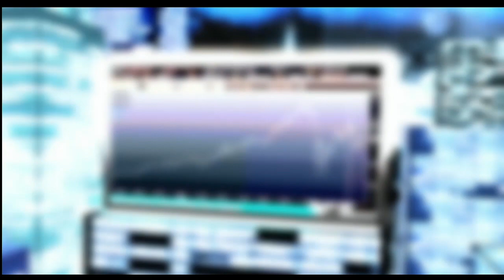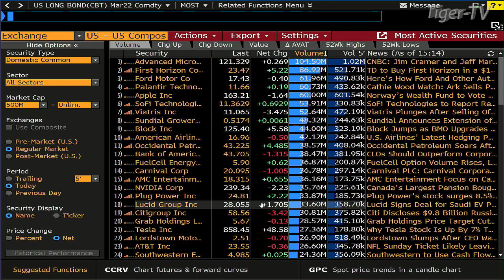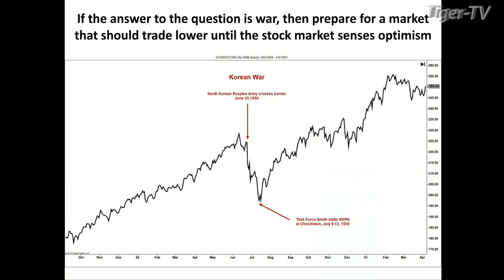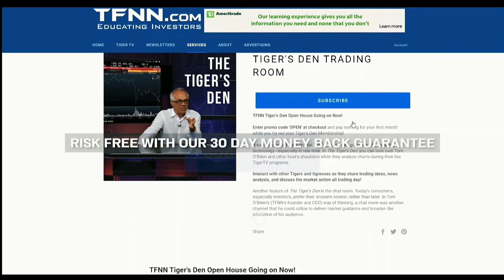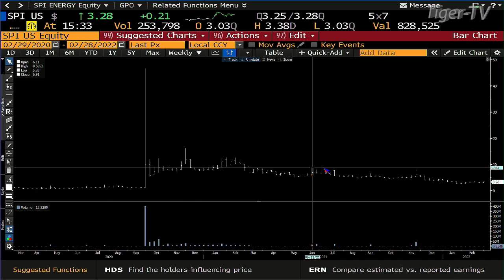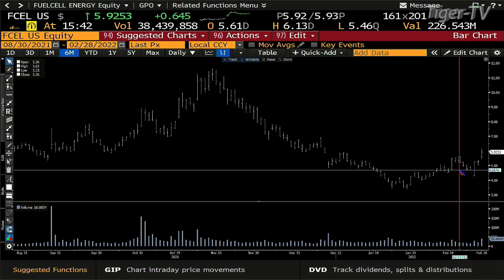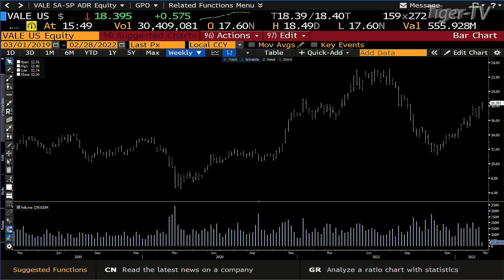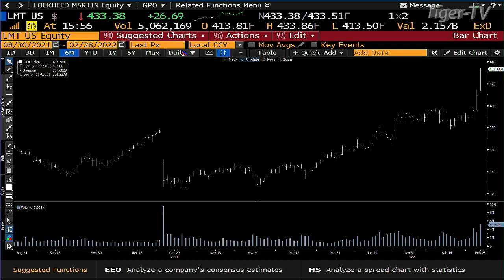February 28th , Tom O'Brien Show on TFNN - 2022